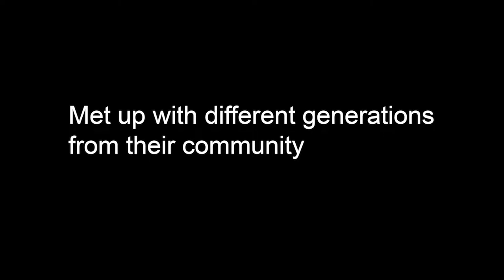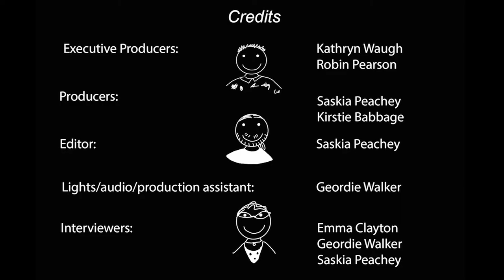Meet the family Q2: What do you think of the word “queer”?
These videos were created as part of a project to highlight the experiences of LGBTIQAA+ young people in Central Victoria. The concepts were devised in workshops by and for LGBTIQAA+ young people.

“Meet the family” was created because our workshop participants wanted to meet and understand the experiences of LGBTIQAA+ community members from other generations. And to foster familial understanding between generations of the same rural community.